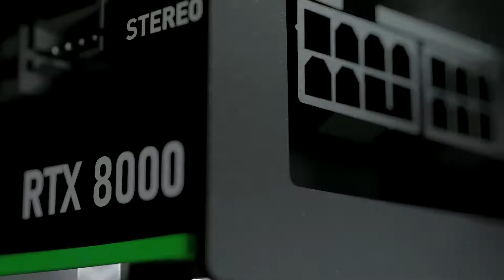Lenovo ThinkStation P620 製品紹介ビデオ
プロフェッショナルユーザーのニーズに応えるワークステーション
最大64コア／128スレッド対応のAMD Ryzen Threadripper PRO プロセッサー搭載。さらにハイエンドグラフィックスNVIDIA® Quadro® RTX8000も選択でき、解析やレンダリング、映像編集などの業務に優れたパフォーマンスを発揮します。